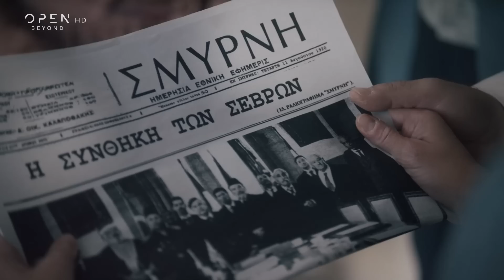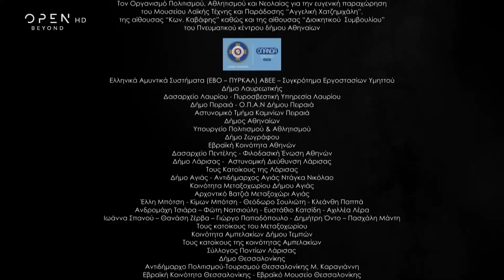Το κόκκινο ποτάμι - Η συνέχεια | Επεισόδιο 5 | Κύκλος 2 | OPEN TV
Γίνετε μέλος στο κανάλι του OPEN για να αποκτήσετε πρόσβαση σε προνόμια:
Οι πρόσφυγες φτάνουν στο χωριό, αλλά αντιμετωπίζουν πολύ αρνητική υποδοχή και μεγάλες δυσκολίες στη μετεγκατάσταση. Στην Τουρκία, χάρη στον Νικολαΐδη, Ιφιγένεια και Δημοσθένης είναι και πάλι ελεύθεροι. Ο Δημοσθένης επιμένει ότι έφτασε η στιγμή  να πάρουν το δρόμο της επιστροφής και ενώ κοιμούνται όλοι, παίρνει το πιστόλι του Νικολαΐδη και φεύγει να αναζητήσει οδό διαφυγής.  Στο Παρίσι οι «Μεγάλοι» μοιράζουν την Οθωμανική Αυτοκρατορία, ενώ στην Τουρκία φουντώνουν οι αντιδράσεις και ενισχύεται το κίνημα του Κεμάλ. Στη Σμύρνη ο λόχος του Σταμάτη ξεκινάει για την ενδοχώρα. Ο πόλεμος για τον οποίο όλοι συζητούν, φαίνεται αναπόφευκτος. Οι δυσκολίες στο Λαγκαδά εντείνονται, αφού δεν δίνουν στους πρόσφυγες ούτε τα σπίτια, ούτε τα κτήματα, που δικαιούνται.